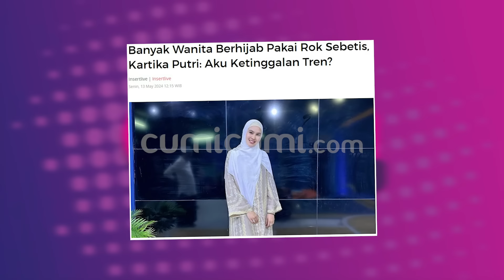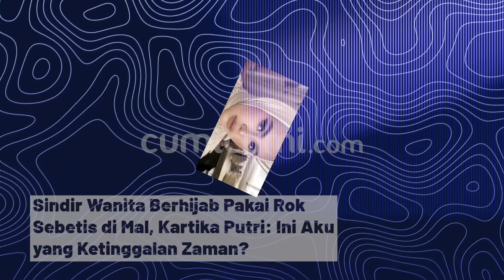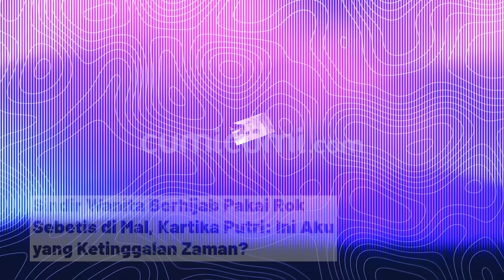Kartika Putri Angkat Bicara Soal Kritiknya Terkait Hijabers Rok Sebetis | CUMISTORY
Belum lama ini, Kartika Putri telah menjadi buah bibir karena pesan menohoknya untuk kaum berhijab, yang masih mengenakan rok sebetis. Ketika ditemui oleh tim Cumicumi pada hari Selasa (14/4) Kartika pun memberikan penjelasannya tentang video tersebut.